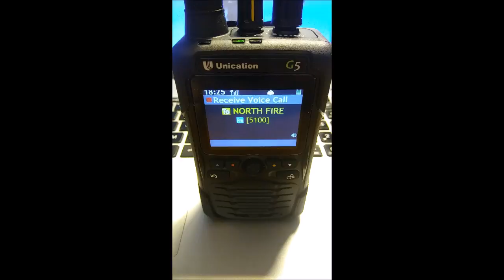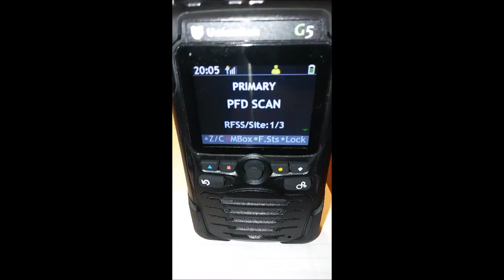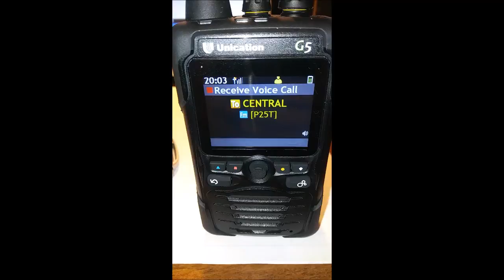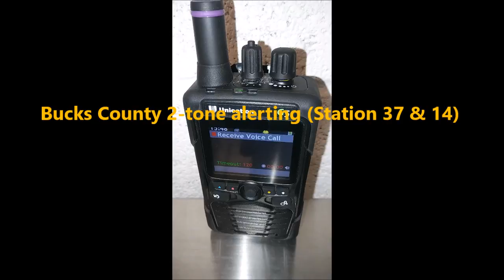Unication G5 Pager Demo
Demosnstration of the Unication G5 pager. This demonstrates the reception of Philadelphia Fire and police trunked scanning as well as NJ State Police trunked scanning (on the NJICS system) and 2-tone decoding and alerting on Bucks County fire dispatch. This pager is a dual band model covering VHF as well as 700/800 MHz